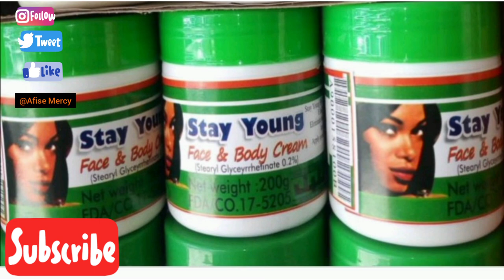affordable facial cream/ Stay Young Face Cream Review/How to Clear Dark spots and Sunburn/skincare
hi, this video is about stay young cream,
whitening/lightening soaps